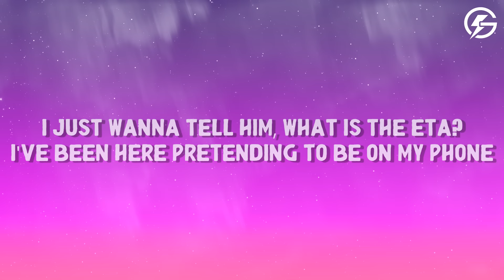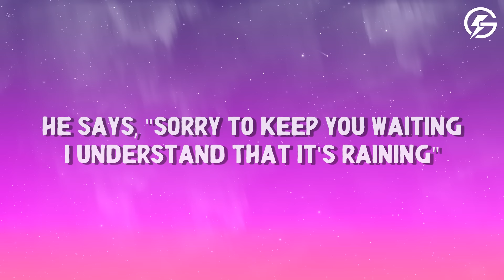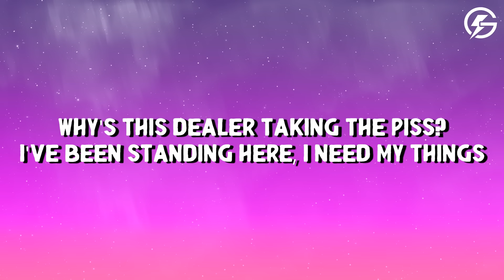Niko B - Why's this dealer? (Lyrics)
🎤 Song Lyrics: Niko B - Why's this dealer?

[Intro]
Purchase your tracks today-ay-ay-ay-ay-ay-ay

[Chorus]
Why's this dealer taking the piss?
I've been standing here for thirty mins
I've been standing here, I need my things

[Verse 1]
I'm outside Pets at Home tryna find my dealer
He's in a Vauxhall Zafira, custom rims and a half-a-litre engine
But I just keep forgetting
I kinda wanna bell him but I've already belled him
He gets annoyed with how much I bell him
I just wanna tell him, what is the ETA?
I've been here pretending to be on my phone
I've got zеro data, I'm scrolling notes
Pets at Home but thеy don't let pets in
I spent fifteen minutes on settings
I'm in Dunelm just looking at bedding
For a single bed that I rent in Epping
I'm dreading for him to come but don't wanna text him

[Chorus]
[Verse 2]
Where's this guy, man? Let's get to it, like
What the fuck is he doing?
I see him speeding, driving fast
Overtaking cars like Max did Lewis
Should I mention dangerous driving?
I think I'll just remind him
He almost killed the guy behind him
But he sells things that I need buying
He says, "Sorry to keep you waiting
I understand that it's raining"
I said, "No need to explain it
I know that your job is draining"
He said, "Nah man, I'm not complaining
I've been sat at home just gaming
The new God of War's amazing
And I've been dabbling in—"